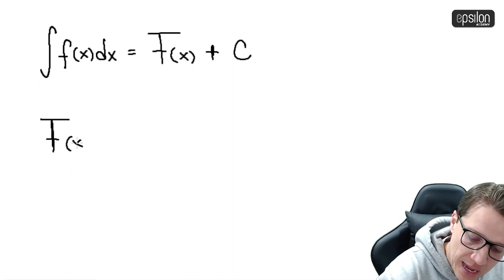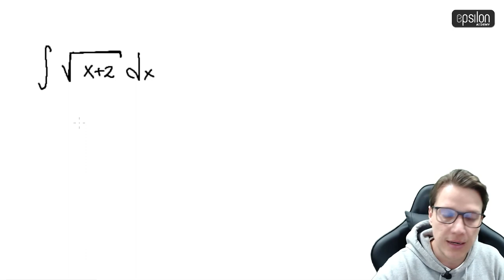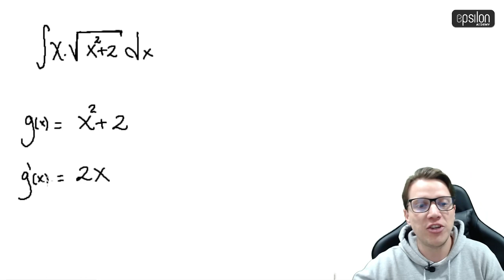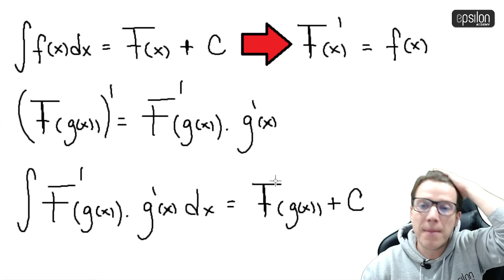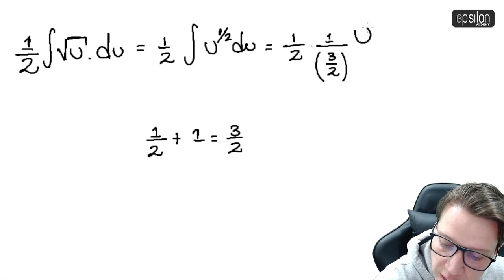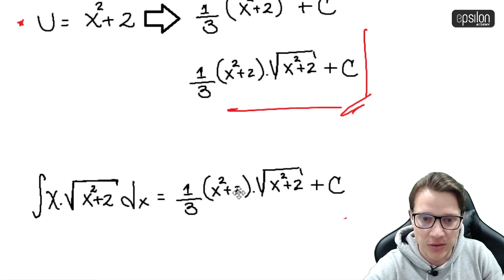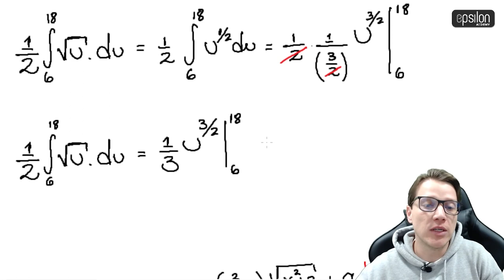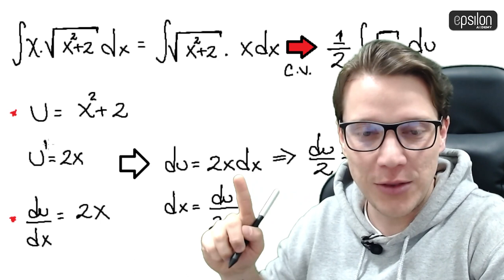🐘 Integración por SUSTITUCIÓN (Cambio de Variable) 🔥🚀